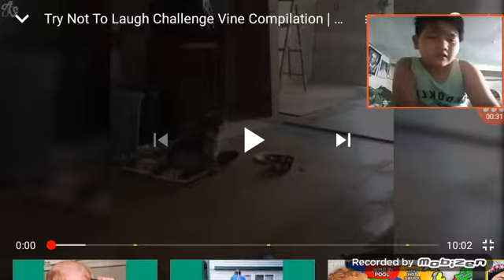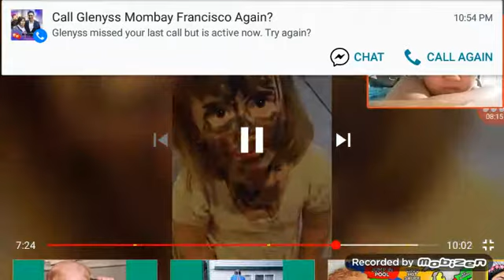Try not to laught challenge